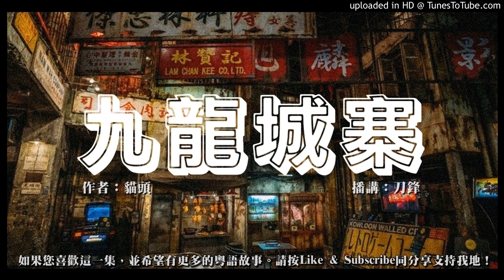貓頭 - 九龍城寨 19 [粵語]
「貓頭-九龍城寨」全集播放清單